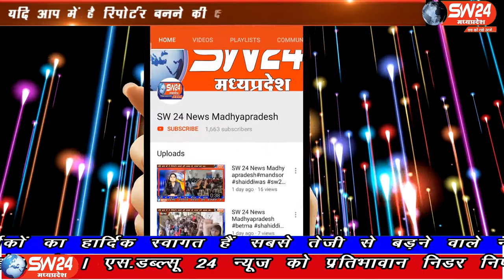SW 24 News Madhyapradesh#betma#05.05.2020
sw sw24news sw24newsmadhyapradesh livenews news24देश में कोरोनावायरस के कारण पूर्ण रूप से लाक डाउन का पालन करते हुए बेटमा नगर में बजरंग दल जिला संयोजक अप्पू कुमरावत पिछले 27 मार्च से आज 5 मई 2020 तक सतत रोज करीब 400 से 500 बच्चे व जरूरतमंद गरीब लोगों को निशुल्क भोजन घर घर जाकर बांटा ।